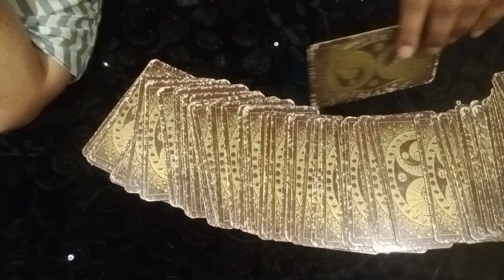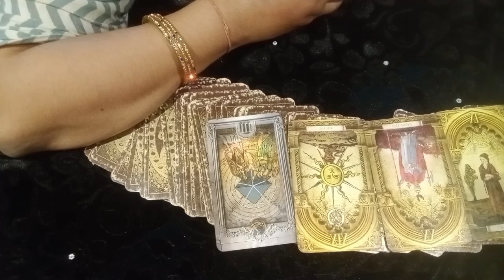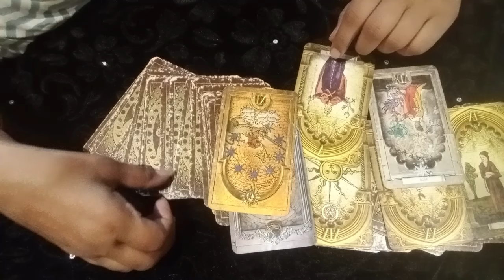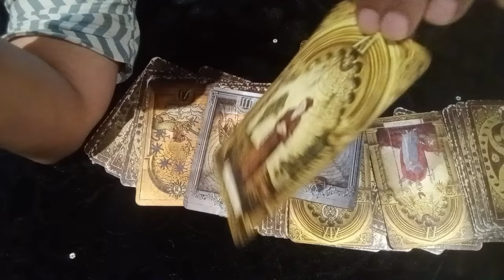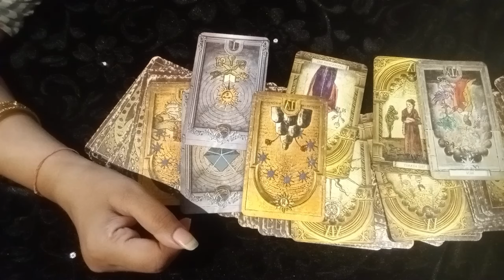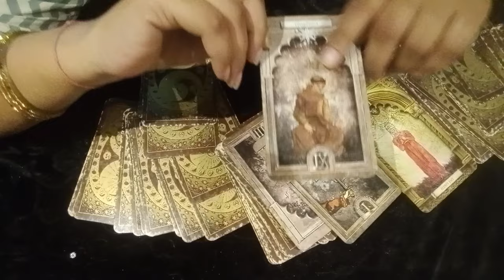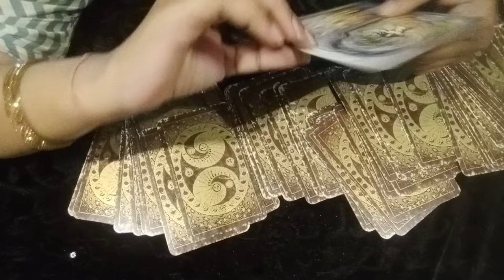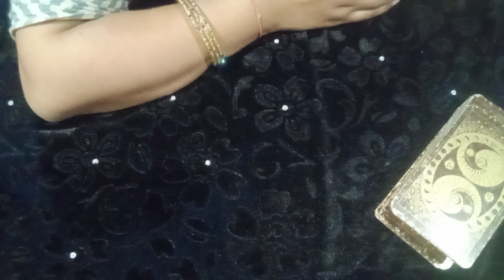💥क्या है उनके दिल और दिमाग में... aap donon ki current feeling ❤️ Twin flame🔥collective energy